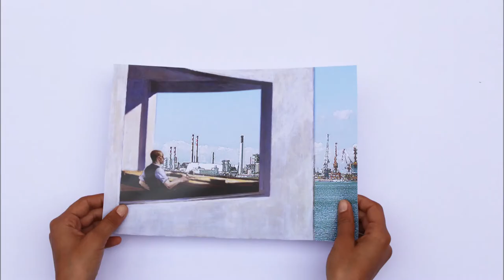Wave 2014 - Murat Tabanlioglu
Wave 2014 - Videofficina
Murat Tabanlioglu
Assistente: Enrico Busato
Studenti: Silvia D'Amato
                 Ludovica Vitale
                 Isabella Poloni
                 Silan Karinca
                 Alessandra Sartor
                 Riccardo Segradin
                 Giorgio Pasqualetto